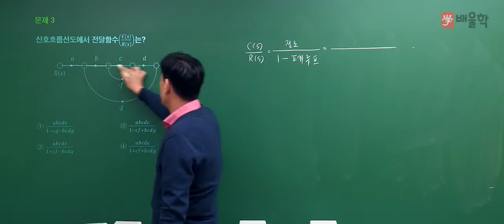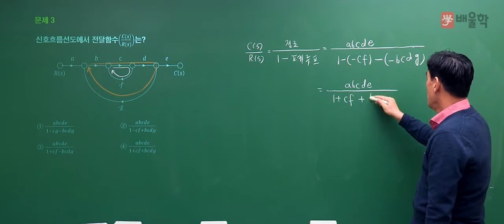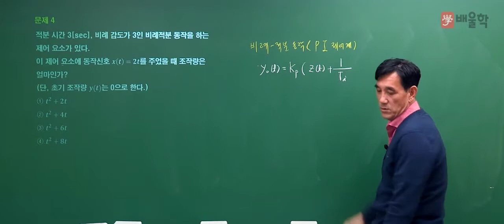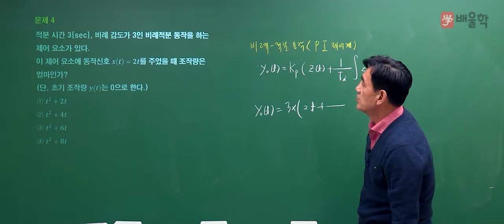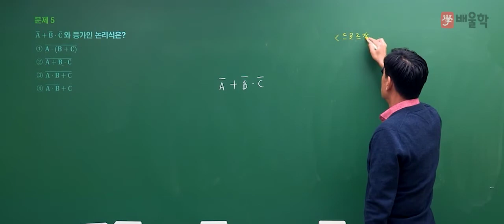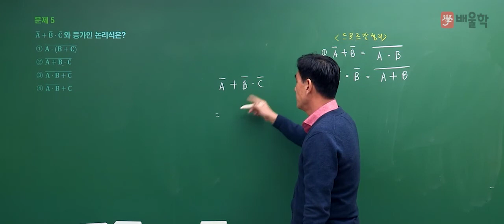[전기(공사)기사 필기] 2021년 1회 필기 기출 풀이 4과목 제어공학2 - 윤석만 기술사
2021년 1회 전기(공사)기사 필기 4과목. 제어공학 기출문제 해설 강의!